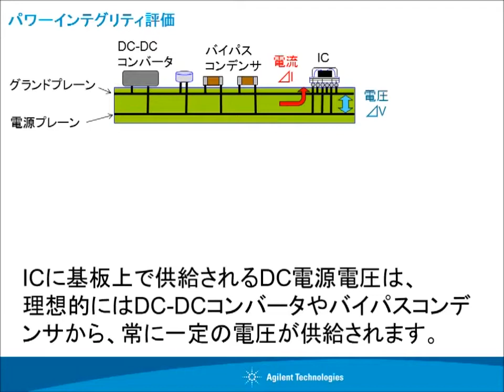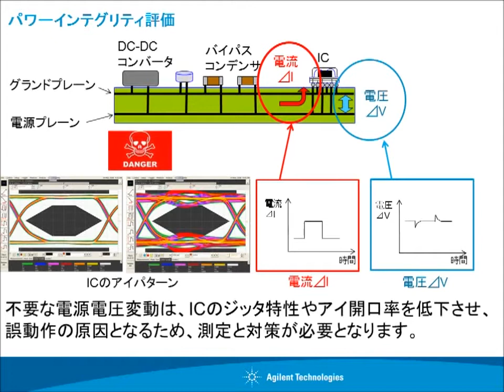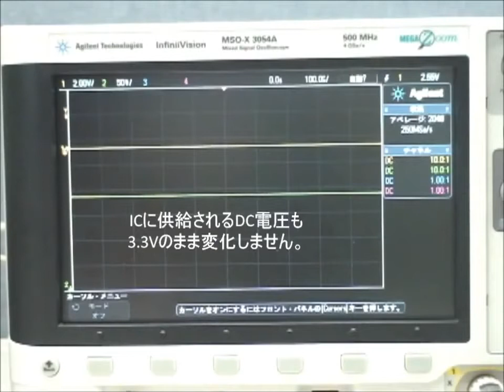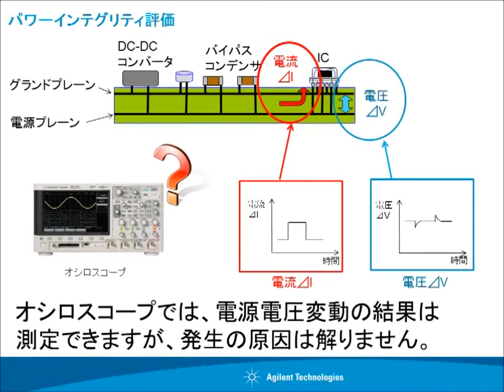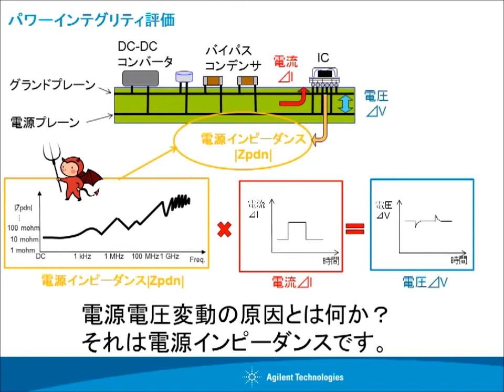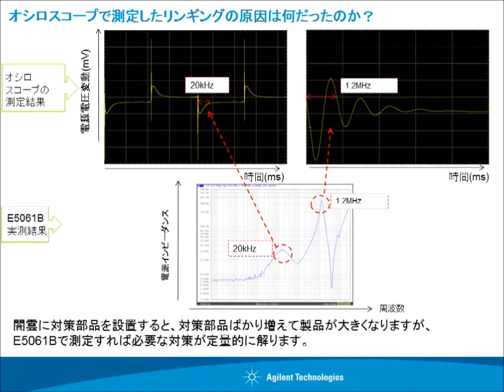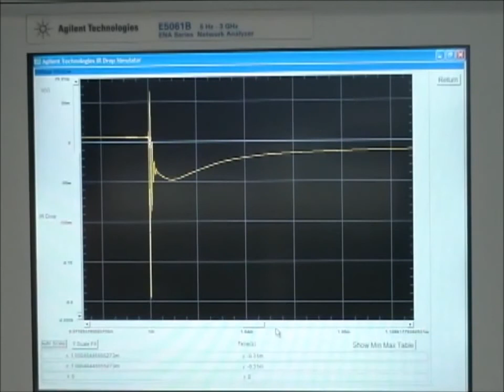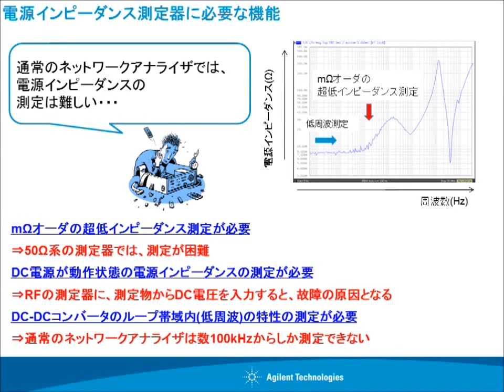パワーインテグリティ 電源インピーダンス・電圧変動の評価 E5061B キーサイト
E5061Bネットワークアナライザによるパワーインテグリティ評価

「E5061Bネットワーク・アナライザ用IRドロップシミュレーションソフトウェア」は、Keysight E5061B ENAシリーズ ネットワーク・アナライザの測定結果をもとに、IRドロップ解析を行えるシミュレーション・ソフトウェアです。

近年、マイクロプロセッサ、メモリ、FPGA（書き換え可能な集積回路）、システムLSIなどの高速デジタルICは、低電圧化、大電流化が進んでいます。
これらのICを搭載したシステムでは、DC（直流）電源周りの特性（パワーインテグリティ（PI））の向上が求められています。特に、ICが消費する電流に急激な変化があった場合でも、DC電圧の変化（IRドロップ）を発生させないことが必要となります。

IRドロップソフトウェアの主な特徴

＊電源電圧変動を簡単にシミュレーション：
ネットワーク・アナライザでの測定結果をもとに、さまざまなIC消費電流条件を入力するだけで、電源電圧変動をシミュレーションすることが可能です。
これにより、ICのどのような電流消費条件でDC電源系に問題が起こるのかを簡単に評価できます。

＊電源電圧変動のシミュレーションに特化することで低価格を実現：
従来、電源電圧変動のシミュレーションを行うには、多機能かつ高価なシミュレーション・ソフトウェアが必要でした。このソフトウェアは、電源電圧変動解析にのみ特化することで、低価格化を実現しました。

＊柔軟な解析が可能：
ネットワーク・アナライザによる周波数領域の解析と、このソフトウェアによる時間領域の解析により、DC電源の品質評価を柔軟に行うことができます。

「E5061Bネットワーク・アナライザ用IRドロップシミュレーションソフトウェア」は、キーサイト・テクノロジー株式会社 本社・八王子事業所内にある電子計測本部アプリケーション・エンジニアリング部で開発したものです。
このソフトウェアの販売対象地域は、日本に限定されます。

--- 本ソリューションをお薦めする分野 ---

マイクロプロセッサ、FPGA、メモリなどの高速デジタルICに供給するDC電源系、およびこれらのDC電源系に用いられるDC-DCコンバータ、コンデンサなどのパッシブ部品、基板メーカの研究開発部門

詳細情報

Webをご覧ください。

--- E5061Bによる超低電源インピーダンス測定 ---

E5061Bネットワーク・アナライザは電源インピーダンスの測定を可能にする特別なネットワーク・アナライザです。
一般的なネットワーク・アナライザとは異なり、5Hzから高速なICの動作周波数を網羅する3GHzまで、mΩオーダの超低電源インピーダンスを測定可能です。

Note : This is the demonstration video about """"IR Drop Simulation Software"""" running on Keysight E5061B ENA series network analyzer. """"IR Drop Simulation Software"""" is supported only in Japan and offered the part of application engineering service.